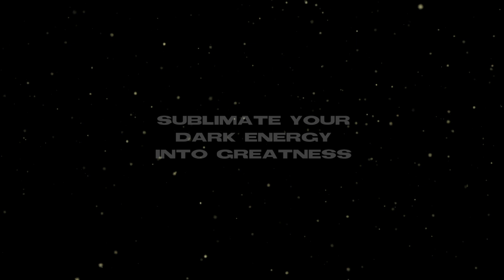Sublimate Your Dark Energy into Greatness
Brute talks about using your dark energy to your advantage